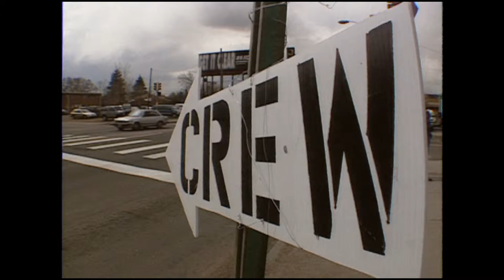Hollywood Film Shot at the Pig'n Whistle on West Colfax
This 9News report from 1996 shows how Denver spectators tried to sneak a glimpse of the filming of Switchback starring Danny Glover and Dennis Quaid. Originally filmed under the name "Going West," one of the scenes from Switchback was shot at Eddie Bohn's Pig'n Whistle, where they temporarily converted the restaurant sign to say "Tall Indian Motel."